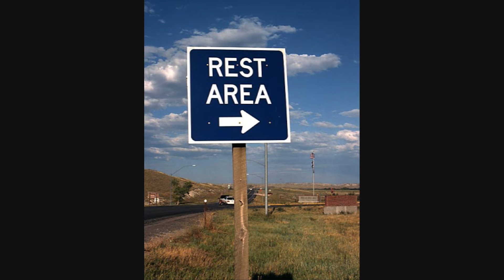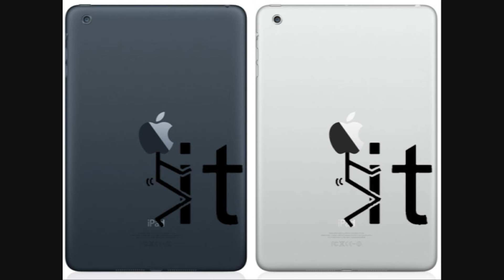S.I.T.H - "Black Leopard" (Prod. by S.I.T.H) MUSIC VIDEO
Straight Hip-Hop. Off of a future project titled "PEMG Presents: SITH - The Bars Exam"

LYRICS:
This is real,
Not a fire drill,
Champ-ion,
Gorilla Hands,
Slap a Lion.
Just for Eyein,
I hang you higher,
Than a clotheswire dryin.
We Rock like Orion,
A Giant with the Giants.
Science on the Science.
Bill Nye,
SITH,
I never riff,
Beat your Hood Bully,
Lie stiff,
My chick,
Leg in the air.
Like a High Kick,
Try this,
Gamble with your life,
4,5,6,
With Jedi Mind Trick,
Antics,
My crew blew spots,
In time,
The Birds came out,
Like Cuckoo Clocks.
I could get a whole lot of em.
Buku Stock.
Bet they all want a piece now,
Google Stock,
I know you see it,
Like Yung Joc,
But you can front and keep your eyes closed,
Like Brock,
You all alone,
While the rest watch.
Pissin on em,
Dippin on em,
Like a Rest Stop.
Hold on.

Pissin on em,
Dippin on em,
Like a strange fetish,
Mail Carriers,
The way that we arrange letters,
Yellow Tape around,
Where I was last seen.
Smoked a couple spitters,
They was blowin they last beans,
I deliver the Vaccine,
As soon as the cash seen.
If I was a Hitman,
I'd have two Macs,
And name em,
Maxwell and Maxine,
With extended Magazines,
Right before I finished em,
I'd douse em in some Carousene,
Ask em,
Am I foul and mean?
Tell em that i'm Martin King,
Tell em that I had a dream,
To become your nightmare,
Then kill em right there.
You must think im fresh out the high chair.
Easy to break.
Like furniture from Ikea,
You got the wrong Idea,
I been around,
Like a sightseer.
Workin from a light Buzz,
Like a Light beer,
Or a light ceasar,
Icepick the sideburns,
Trim the Beard,
From SITH sincere. Plus.

I mean,
PS,
We got you on the GPS.
Heard around town,
You hidin Diamonds in a Che-est.
When we catch you,
You can do your Be-est to BS,
We Pre-ess you,
Strip you,
Ex-pose your fle-esh,
Me and the Mediocore never Me-esh.
Push a Pin,
Like a Voodoo Doll,
Or screen on a DS.
We next,
The Next Up,
No Next us,
No need to neck us,
Come and connect,
At the Nexus,
SITH is off the wall,
Lead paint,
And Asbestos.
(Wooo!)
Keep it critcal,
I'ma Shark,
Terrorizing Schools,
In a Kiddie Pool,
I be breakin any rule,
Many men,
Made moves against mine,
That's mad Miniscule.
It don't take much effort.
At all,
I'm like F-it,
When I say the word,
I turn everything into a desert.
Mic one, two check it.
Spot the Prey,
Black Leopard.